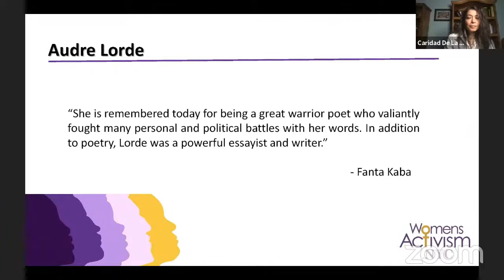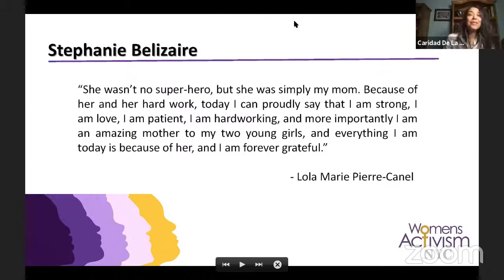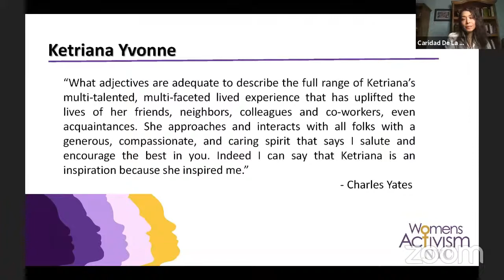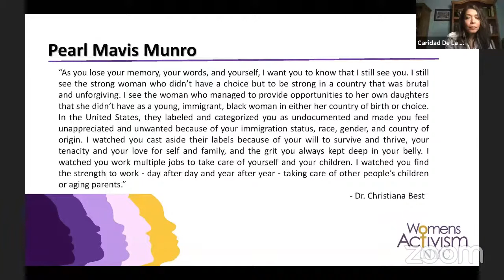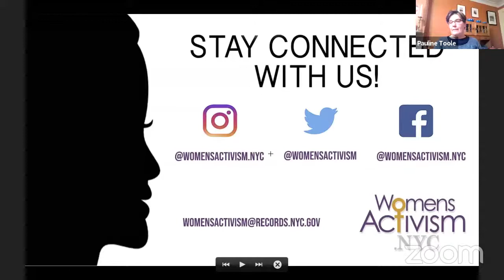Stories of Women Who Move Us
WomensActivism.NYC and The Nuyorican Poets Cafe present “Stories of Women Who Move Us”, an online showcase and open mic night, hosted by Caridad De La Luz (aka La Bruja) and featuring Suzen Baraka, Tahani Salah, Mariposa Fernandez and Helena D. Lewis. Celebrate the women’s suffrage centennial by joining these incredible artists and open mic participants as they share stories/poems about women who move and inspire them, women whose stories they want the world to know, and women who deserve to be recognized for their contributions to their families and communities. This virtual event will be hosted on zoom and streamed live to YouTube and Facebook.

Presented with WomensActivism.NYC and NYC Department of Records.

The event is free, but please consider making a donation to the Nuyorican Poets Cafe so we can continue these free online programs.